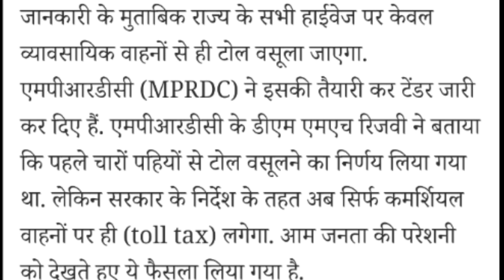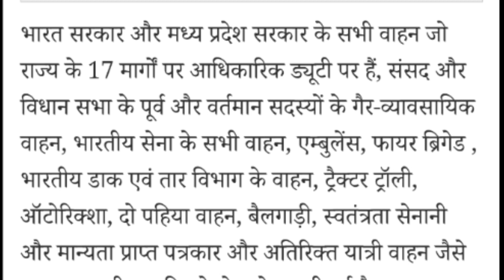personal gadi walon ka toll tax free Kendra aur rajya Sarkar ne Diya aadesh